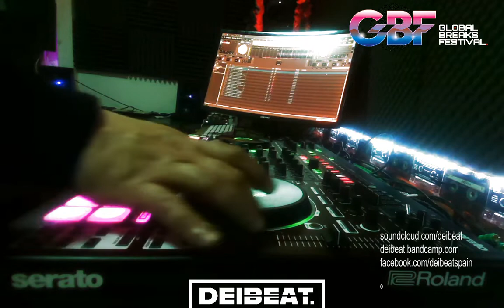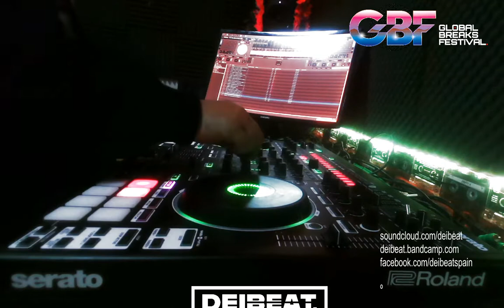DeiBeat@Global Breaks Online 2021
GBF3.0 is locked and loaded. 70 artists will deliver 90+ hours of breakbeat live to your living room. We are super excited to bring you the biggest breaks lineup in world!
The event will be split into 9 stages. Each stage is a duration of time hosted by either a major Twitch crew or respected record label. The stages will be combined back to back, creating a non-stop raid train of high quality breakbeats across the length of the entire festival.

HEADLINERS